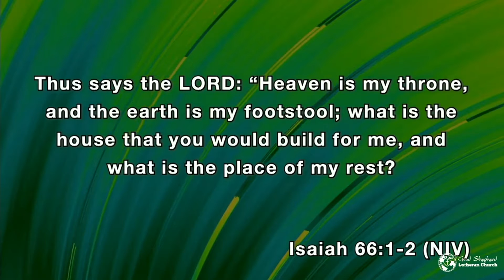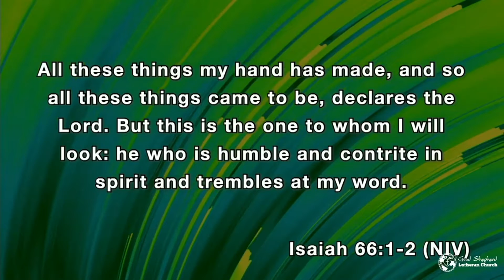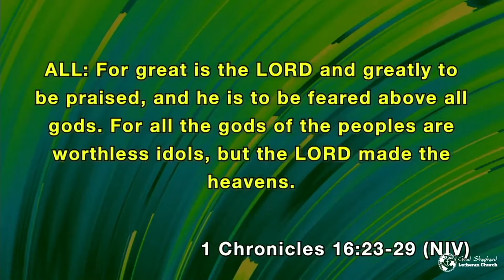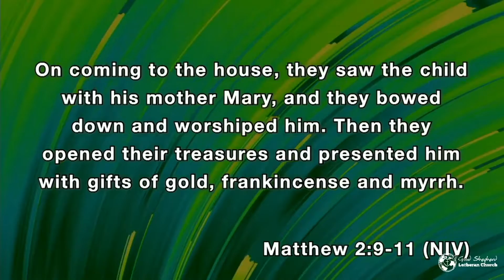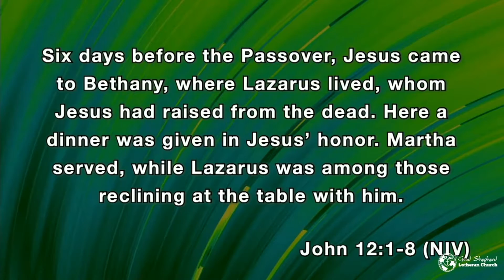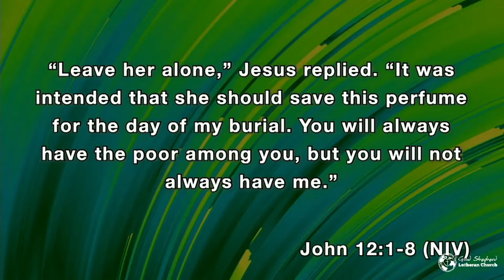Breathe Deeply & Praise God (July 10 2022 Sermon)